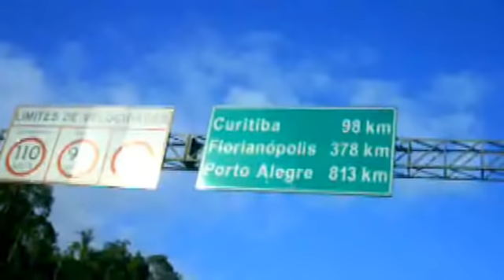FOTP vol.57 : BD-1で世界一周走行記録007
ブラジルのSan Paulo～Curitibaの走行記録。久々の動画走行記録となってしまいまして。というか、がっちり自転車で走るのが久々だったのです。で、気分的には気合が入っていたのですが、あいにく天候に恵まれず・・・大変でした・・・って、本当に大変だったのはクリチバ以降の走りだったんですけどね。クリチバ以降のブラジル走りはあまりにも過酷すぎたため、ビデオを回す余裕がまったくなく・・・残念ながら、映像記録に残ってませぬ。